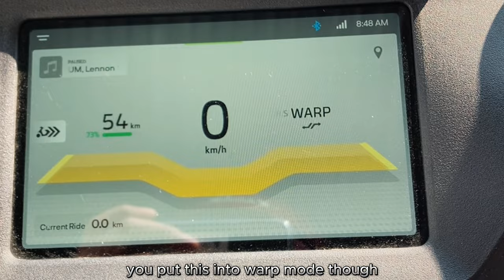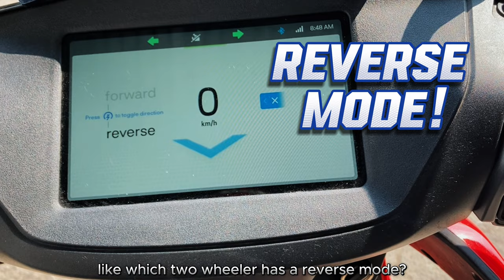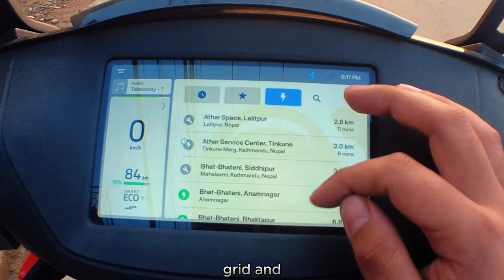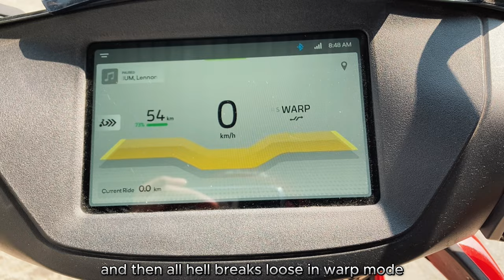1 week of living with the Ather 450x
A full review of the Ather 450x

A full in-depth walk around of the dashboard can be viewed here:

Special Thanks to @atherenergy_nepal for arranging the vehicle!

-CAD

Timecode

0:00 - Intro
0:27 - Variants
0:57 - Performance
1:42 - Colors
1:57 - Charging
2:23 - Ather Grid
3:03 - Boot
3:18 - Ground Clearance
3:46 - Dashboard
4:03 - Handling
11:35 - Takeaways
15:08 - Outro